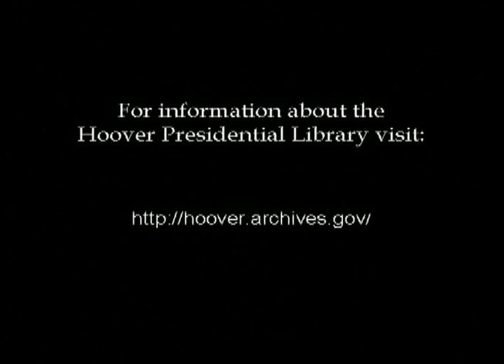Iowa's First Ladies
Historians examine the public life and times of Iowa's two First Ladies of the United States.  Biographer, Nancy Beck Young talks about Lou Henry Hoover and biographer, Marilyn Holt discusses Mamie Eisenhower.